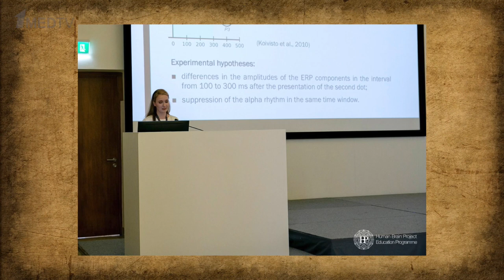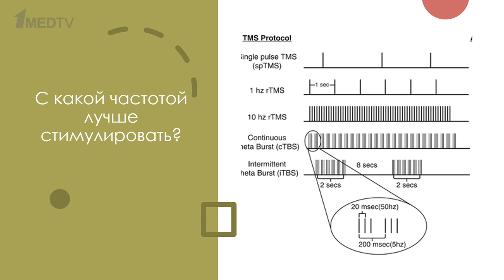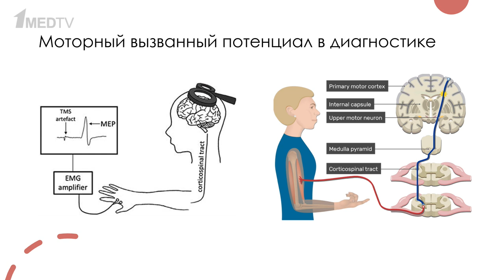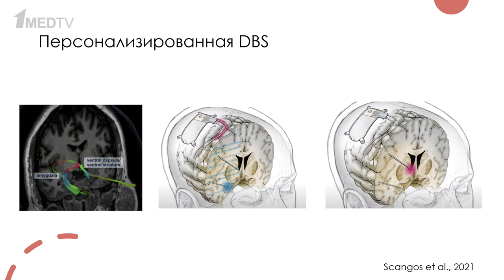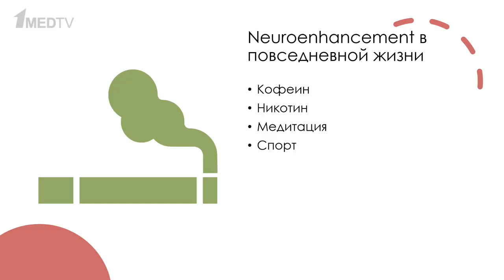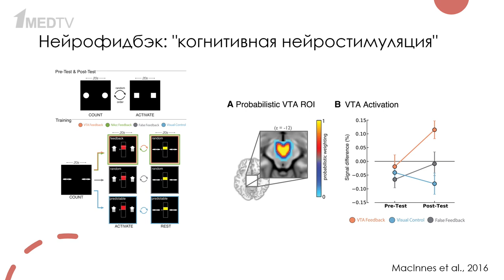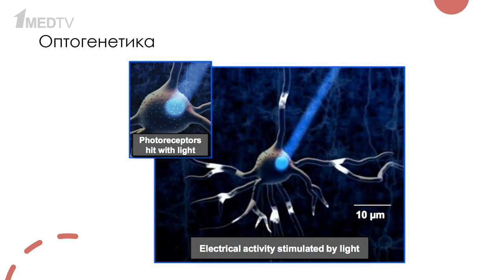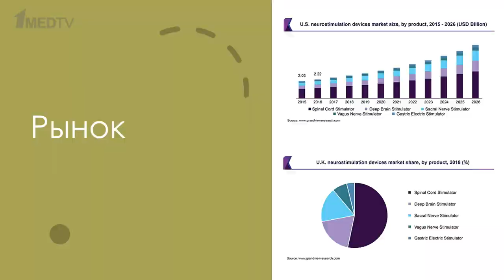«Нейростимуляция в медицине и в повседневной жизни». Гость: Клеева Д.Ф.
Новый выпуск авторской программы Марины Аствацатурян «Медицина в контексте» посвящен возможностям нейростимуляции в медицине и в повседневной жизни.

Гостья программы Дария Федоровна Клеева рассказала о том, как современная биомедицинская наука использует и применяет на практике фундаментальное свойство нервной ткани – способность возбуждаться под действием электрического тока.

00:00 Вступление. Гость программы Дария Клеева
02:29 История изучения нейростимуляции
06:56 Транскраниальная магнитная стимуляция
09:55 Транскраниальная прямая стимуляция
11:37 Инвазивная нейростимуляция
13:28 Применение нейростимуляции в медицине
22:44 Персонализированное лечение депрессии
25:00 Лечение эпилепсии
26:57 Лечение хронической боли
27:45 Очувствление протезов
30:07 Нейростимуляция для повседневной жизни
39:09 Нейрофидбэк: когнитивная нейростимуляция
42:10 Важность индивидуальных различий
44:09 Самодельные нейростимуляторы
46:42 Перспективы и будущее метода
54:22 Что активно используется
55:46 Заключение
56:38 P.S. Тайм-менеджмент гостя эфира